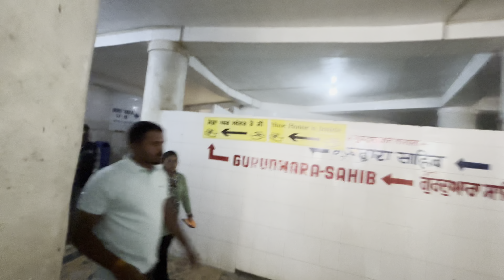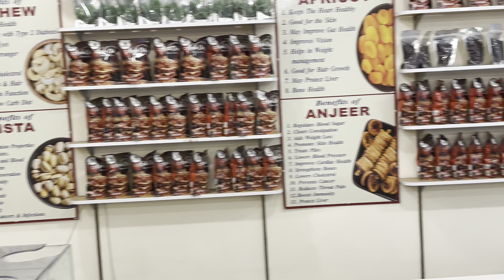Manali // Day-3 // Kasol // Manikaran // Himanchal Pradesh // Manali Trip Vlog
Kasol is a hamlet in the Kullu district of the Indian state of Himachal Pradesh. It is situated in Parvati Valley, on the banks of the Parvati River between Bhuntar and Manikaran.[] It is located 30 km (19 mi) from Bhuntar, 3.5 km from Manikaran and 36 km (22 mi) from Kullu town, the district headquarters. Kasol is the Himalayan hotspot for backpackers and acts as a base for nearby treks to Malana and Kheerganga.[] It is called Mini Israel of India due to a high percentage of Israeli tourists here.[]

Manikaran
Nestling among, sylvan surrounding in Parbati valley, Manikaran is famous for its hot springs. Manikaran at an altitude of 1,829 mt. and 40 kms from Kullu has the finest hot water springs. Probably the most important and most useful is the one on the river bank at the entrance to the village which is always in great activity and is said to rise and fall with the increase and decline of river water. Rocks surrounding the spring are uncomfortably hot, while the temperature of the water is above boiling point. Rice can be cooked if placed in a muslin bag or tied up in cloth and thrown into the hot water pool. The water of the springs is said to be radioactive. It is supposed to be beneficial to sufferers from rheumatism and similar ailments. Due to Raghunathjee and Gurudawara, Manikaran is a favorite resort of pilgrims for Hindus and Sikhs. According to an ancient legend, Manikaran is also connected with Lord Shiva and his divine consort Parvati.